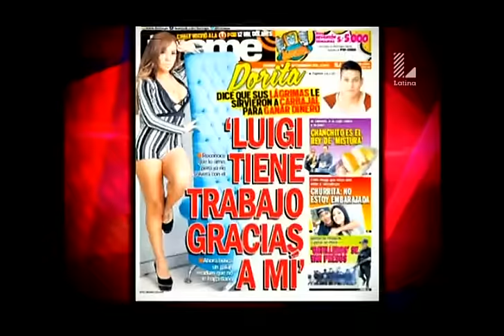Magaly 130915 full